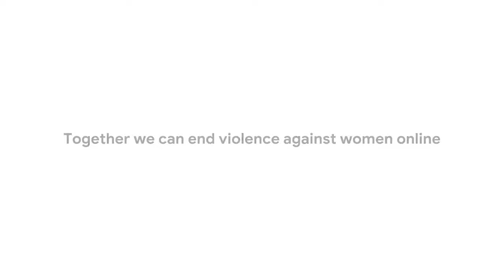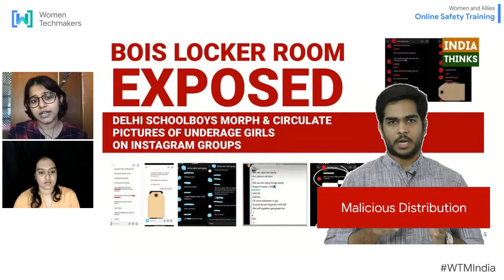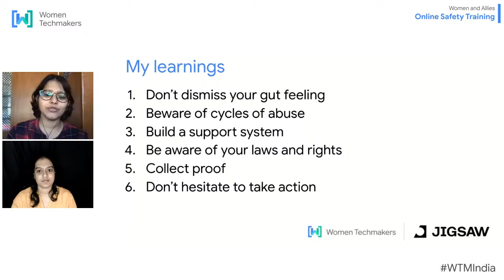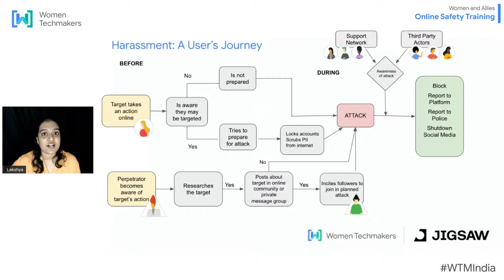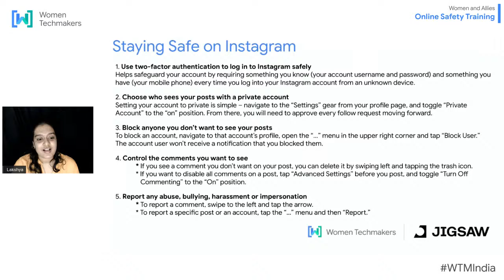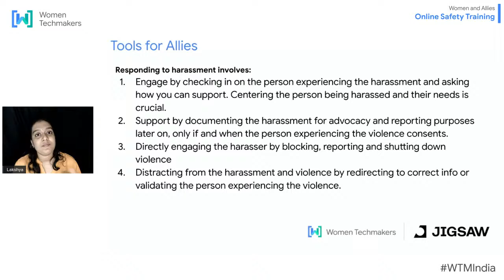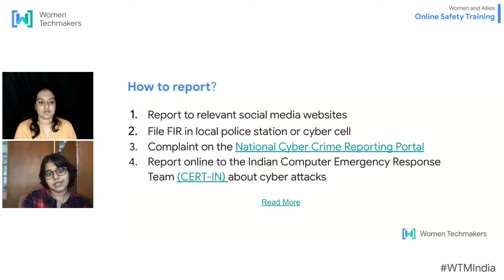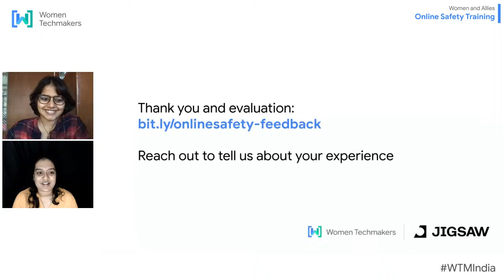Women Techmakers India's Women and Allies Online Safety Training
The Women and Allies Online Safety training is a workshop developed to equip women and allies with skills and tech-based solutions to challenges of women’s safety online.

Allies are people who work to support diverse groups in our community with which they may not necessarily identify as members. This could include people who identify as men, non-binary etc.

* Women are 27x more likely to experience online violence than men
* 52% of women have experienced online abuse
* 28% of women who experienced online abuse purposefully reduced their presence online

Event Date: November 21st, 2020
Event Time: 3pm - 5pm

The event will be facilitated by Arya Murali and Lakshya Sivaramakrishnan.